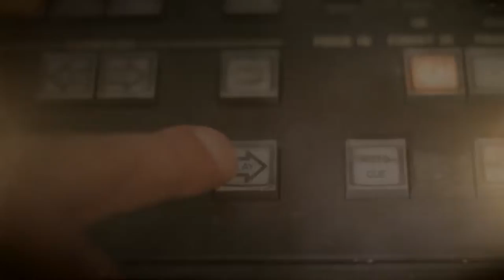ARKIVI - MUSA PIPERKU 17.06.2019